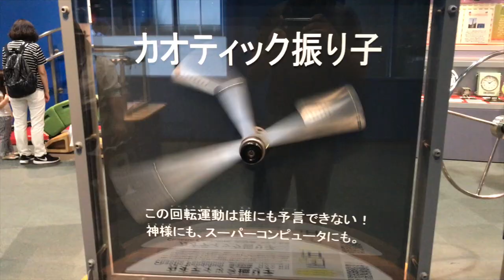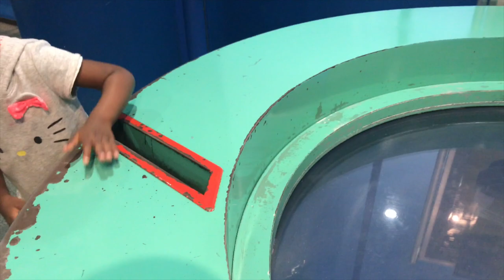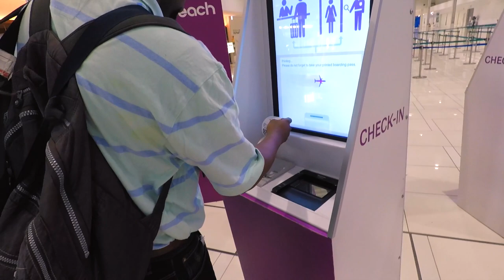Leila's version of the Osaka Trip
So I showed you what I did in Osaka but I neglected to show what Leila and Keno did while I was in the conference. They went to Osaka a day after me and  it was a mind-blowing experience for her. This was her second trip on a plane, ever!